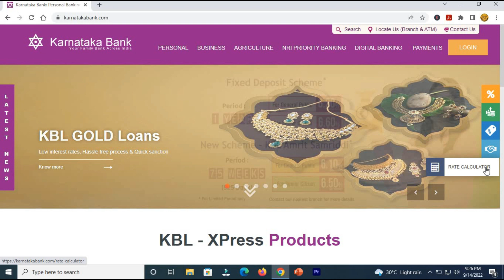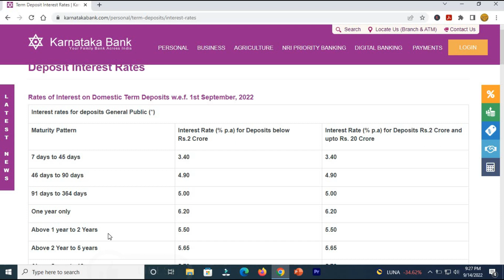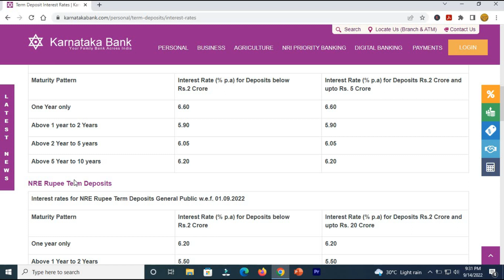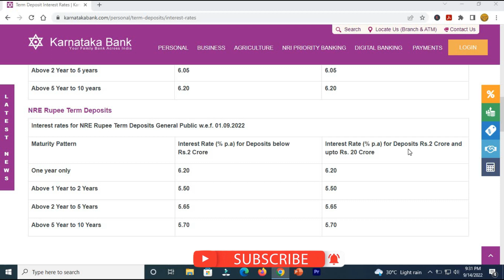Karnataka Bank Fixed deposit rates September 2022||FD rates Hiked||get More Interest rates 2022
This video gives an detailed information regarding the Fd rates of karnataka bank for the month of september 2022